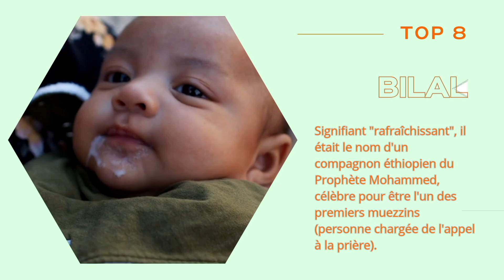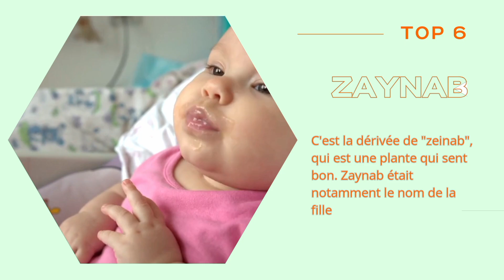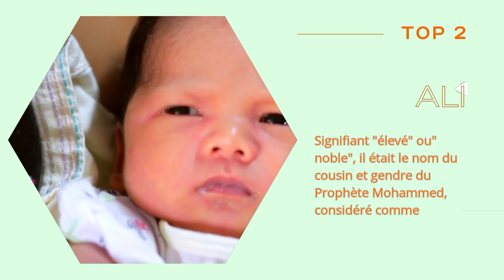Top 10 des prénoms les plus valorisant en Islam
Voici le Top 10 des prénoms les plus valorisant en Islam